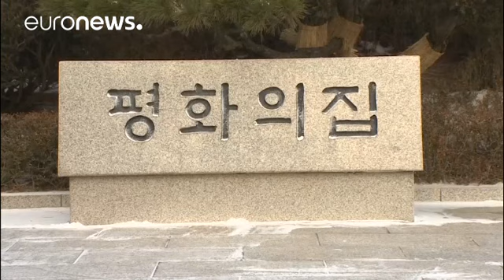Nordkorea will zu Olympia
Die Winterspiele finden ab dem 9. Februar im südkoreanischen Pyeongchang statt.…